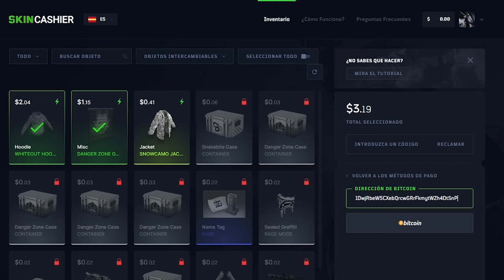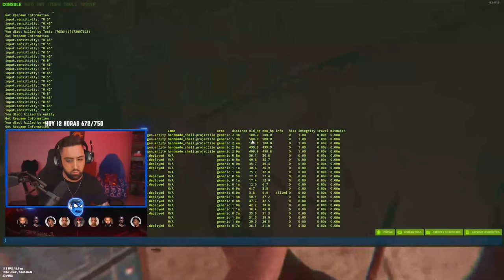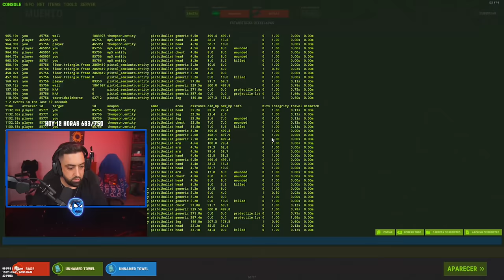NOS CAMPEAN A MUERTE POR TENER LA MEJOR ZONA DEL SERVIDOR! | RUST Gameplay Español